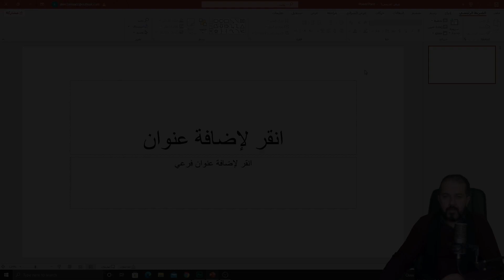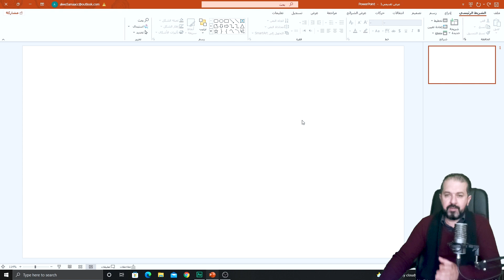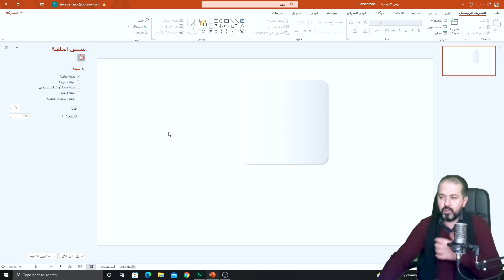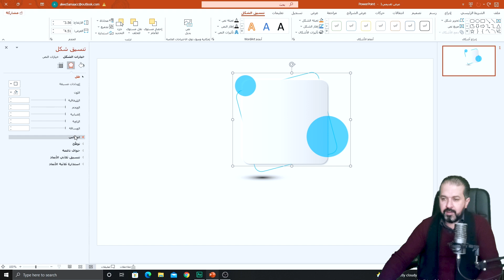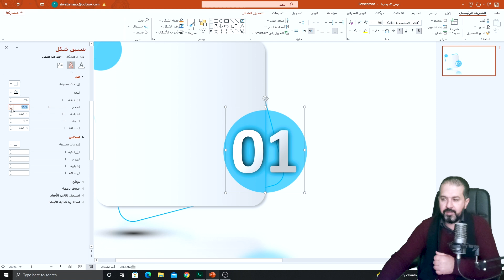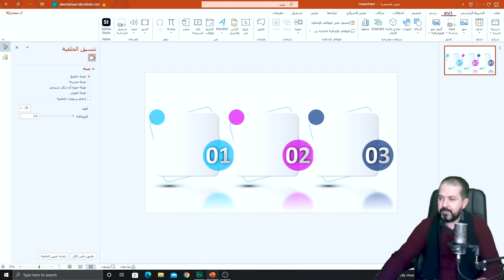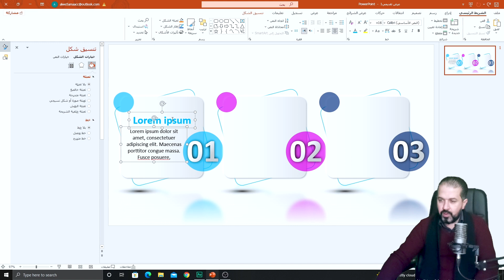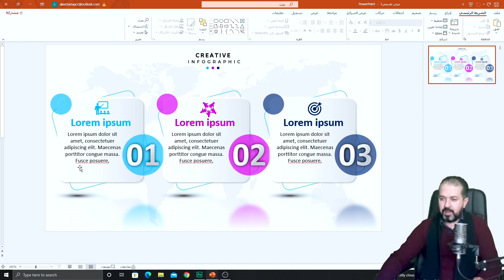تصميم انفوجرافيك احترافي لثلاث خيارات للمبتدئين في بوربوينت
الانفوجرافيك هو شكل من أشكال التواصل المرئي الذي يساعد على تبسيط المعلومات , وله تأثير بصري جذاب ويحظى بتفاعل كبير من قبل الأشخاص ويتم استخدامه بكثرة في عمليات التسويق ومواقع التواصل المختلفة وكذلك الدعاية والتعليم والتدريب والمحاضرات والاجتماعات والعديد من المجالات ، حيث يساعدك  في تحويل المعلومات والبيانات المعقدة إلى صور مرئية لتوصيل النقاط الرئيسية بشكل سهل وأكثر فعالية